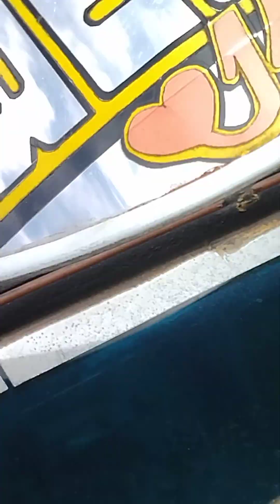tae ng baka libri lang sa probinsia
vlog fyp viralpost trending post ng lola bee keeper plantita tindera at animals lover